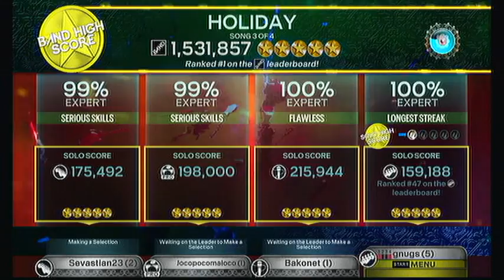Rock Band 3 - Holiday - Full Band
Holiday by Green Day.

Rank #1 - 1,531,857

Vocals: Bakonet
Pro Drums: Jocopocomaioco  (Italy)
Guitar: Sevastian23  (Peru)
Bass: gnugs  (USA)